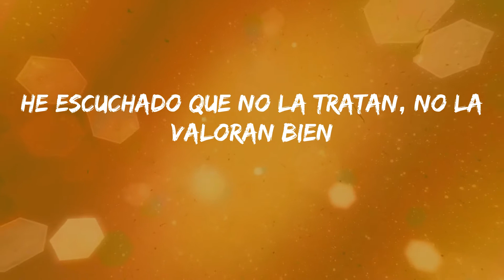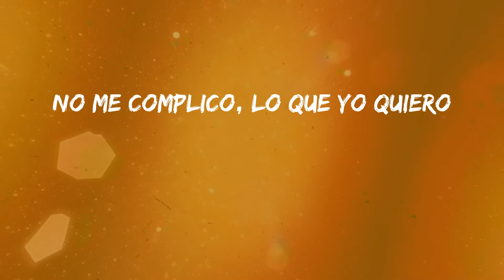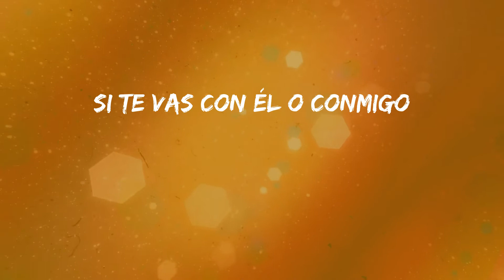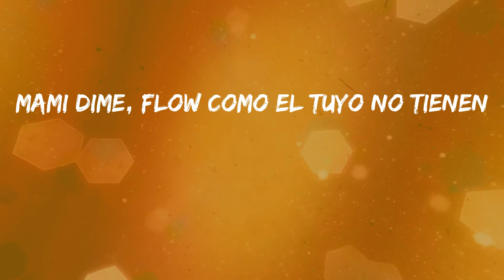Milo Mae - Tu Gato Bellaco (Letras)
Letra: Tu Gato Bellaco - Milo Mae
Tal vez
Ya le han dicho que está bien bonita
No es la última vez
No me importa que esté acompañada
Así como ves
He escuchado que no la tratan, no la valoran bien
No sé por qué
Mami, tú estás con él
Si ya tu no lo quieres, no te da placeres
Na' que hacer
No te trata como debe
Siempre como quiere
Na' que ver
Así que dile que te deje
Que tú ya no quieres
Más con él
Porque ahora
Tú ya tienes tu gato bellaco
Y te va a comer
Porque ahora
Y te va a comer (te va a comer hey!)
Porque ahora
Porque ahora
Porque ahora
Tú ya tienes tu (ah)
Dime qué tú vas a hacer
Si te vas con él o conmigo
Como dice Balvin
No me complico, lo que yo quiero
Es pasarla rico y mejor contigo
Cómo te explico
Así que dime tú
Como te hago entender que no
Necesitas más de él que hoy
Milo Mae te pasa a ver, aquí estoy
Esperándote como ayer
No me voy, no me pienso mover
Ya que hoy sin ti no voy a volver
Porque yo soy quien te va a comer
Y tus labios él ya no va a tener
Porque ahora
Porque ahora
Porque ahora
Porque ahora
Mami dime
Mami dime qué tú quieres
Mami dime que él no te entretiene
Mami dime, dime cuando te vienes
Mami dime, flow como el tuyo no tienen
Qué tú vas a hacer
Como dice Balvin
Cómo te explico
Lo que quiera hacer, pues nada
Se cumple el deseo de esta nena mala
Quiere que le pase a ver en la madrugada
Y me dice "papi, tráigame marihuana"
¿Si quiere prender? No hay drama
Traje los juguetes para que lo hagas
Jaloncito suave es lo que necesitaba
Un bañito caliente y directo pa la cama
Mami dime